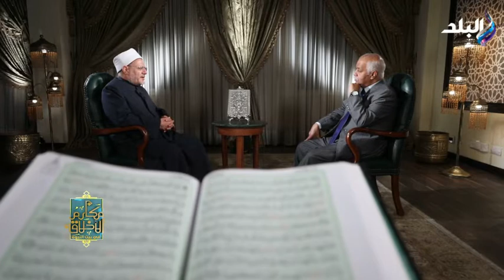المفتي: أغلب من آمن بدعوة النبي في بدايتها وأعتنق الإسلام كانوا من الشباب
برنامج مكارم الأخلاق  مع حمدى رزق
 جزء من حلقة اليوم  25 ابريل 2022 من برنامج مكارم الاخلاق و لقاء مع مفتي الجمهورية للحديث عن حج الابن أو الابنة عن والديهم وهما على قيد الحياة و هل الكلب طاهر ام لا و الاستثمار فى الشباب مفتاح نجاح الدول فى عصرنا الحالي و  أغلب من آمن بدعوة النبي في بدايتها وأعتنق الإسلام كانوا من الشباب

 برنامج مكارم الأخلاق في بيت النبوة تقديم الإعلامي حمدي رزق مستضيفا الدكتور شوقي علام مفتي الديار المصرية يوميا خلال الشهر الكريم.